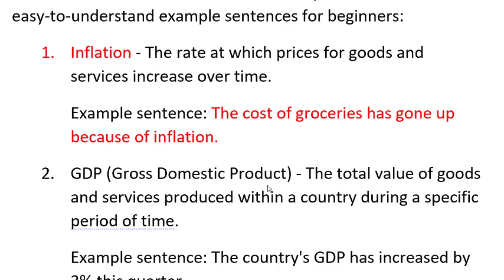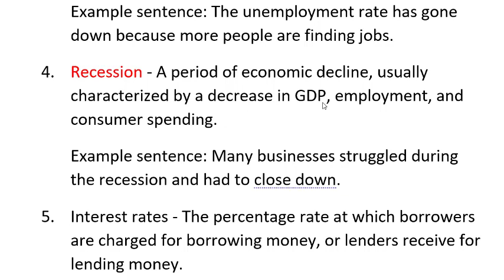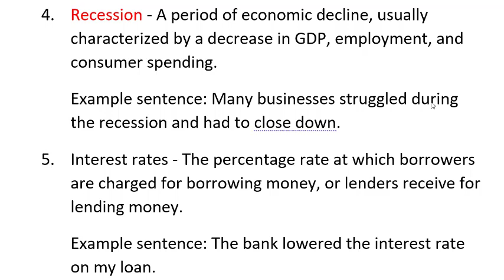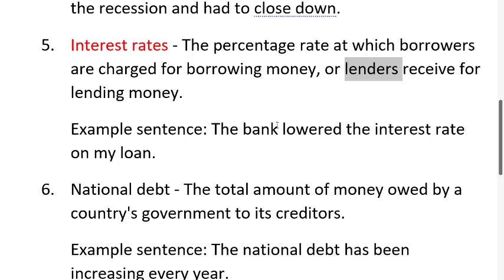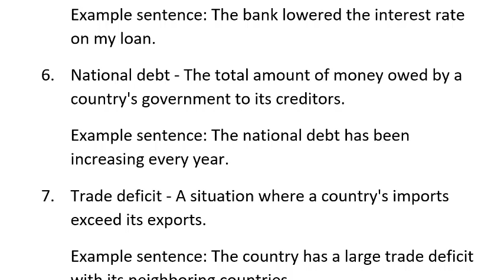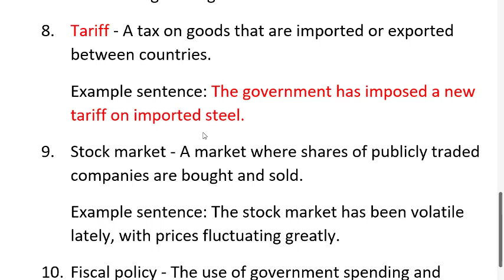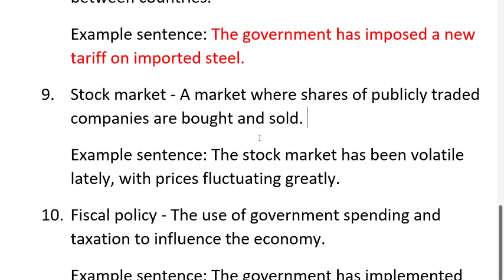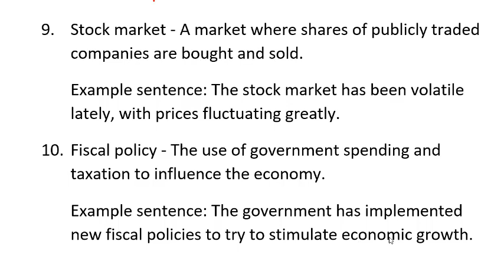تعلم 10 كلمات انجليزية مهمة في مجال الاقتصاد